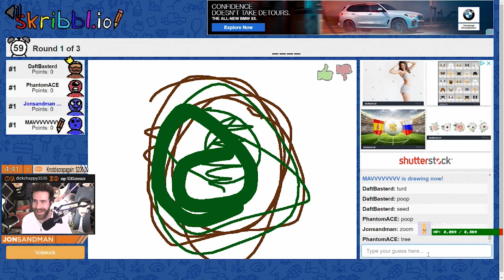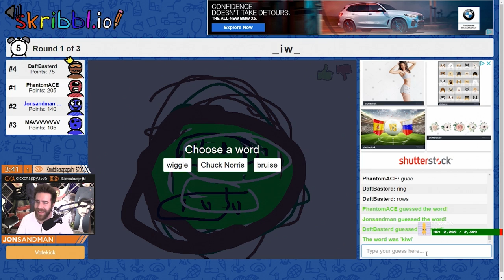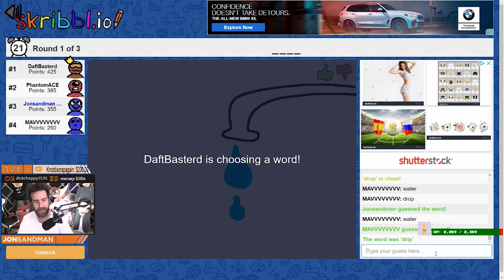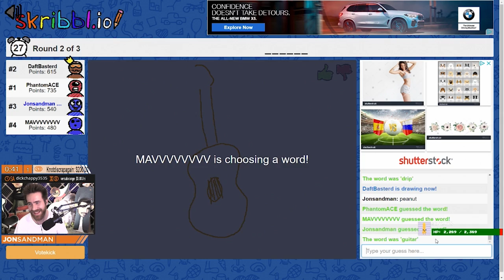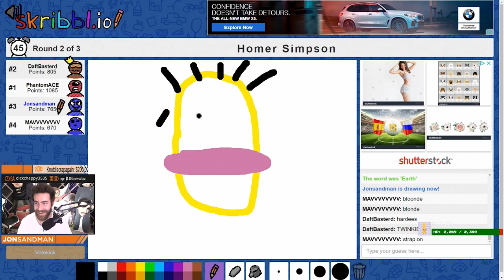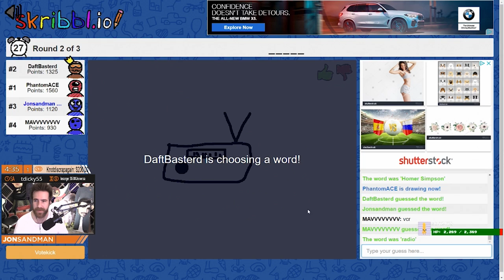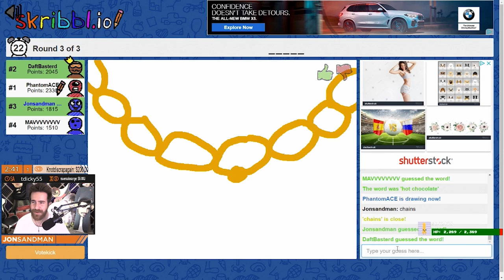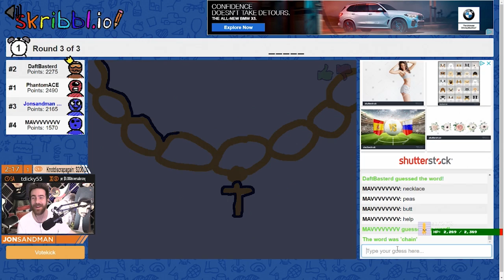Homer Simpson or A Cow? You decide...